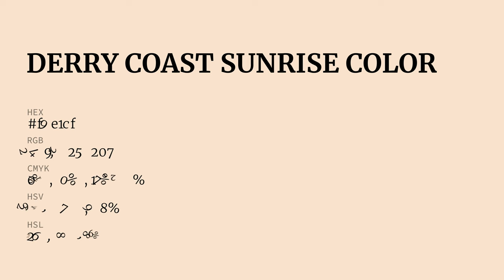Derry Coast Sunrise color f9e1cf hex Cool White color f9e1cf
What color is Derry Coast Sunrise ? f9e1cf hex, Cool White color f9e1cf

Hex f9e1cf Color Code is also known as Derry Coast Sunrise color